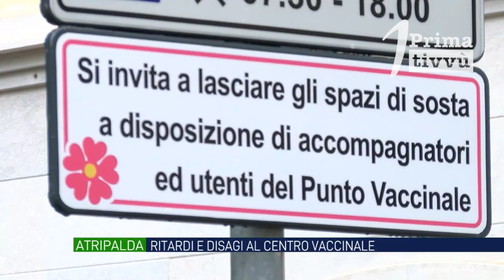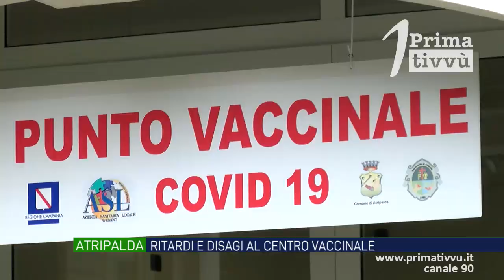Atripalda, anziani over 70 per ore al freddo in attesa del vaccino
Per l’indisponibilità delle liste dei convocati, stamane si sono allungati i tempi di vaccinazione al centro di Atripalda. Anziani in attesa al freddo per alcune ore.